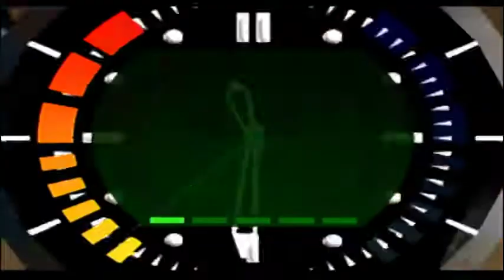Dam 00 Agent 2:04